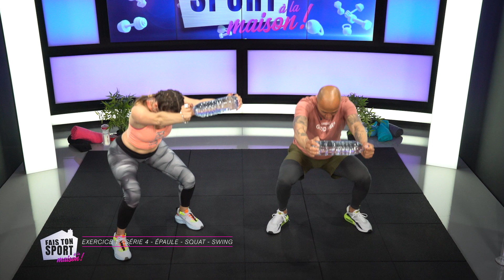FAIS TON SPORT À LA MAISON! - S01 EP23 - FESSES + BRAS!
Dans cette émission sportive Elsa Claude et Teric Teav vous invitent à faire une séance de sport sur différents thèmes et différentes parties du corps dans chaque épisode. Pour préparer la séance, nos sportifs vous montrent comment faire un échauffement doux et progressif. On enchaîne avec une séance intense, avec les explications de nos coachs pour bien reproduire les mouvements. Shannone nous rejoint pour une session d’étirement à la fin de la séance et Sonia Vignieu pour « La minute nutrition ».